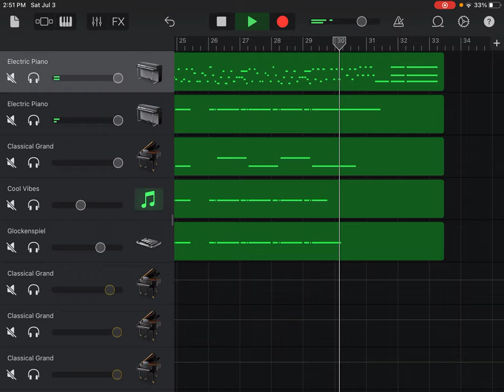Piano Sonata No. 14 in C Sharp Minor, Op. 27, No. 2, I Adagio sostenuto, Ludwig van Beethoven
Moonlight
Inspired by @baybvgo2.058
NOTE This is MIDI, so don’t report this on me, Thank you